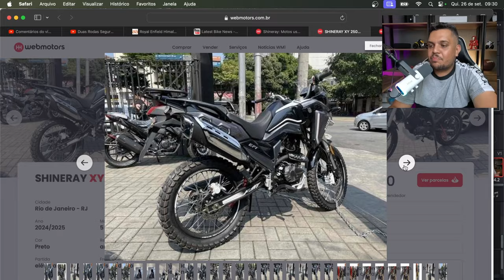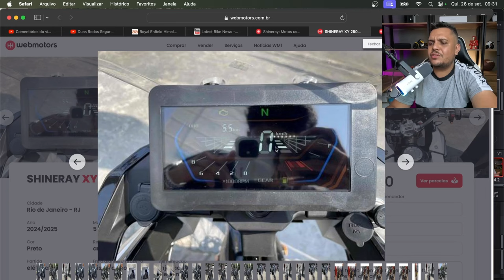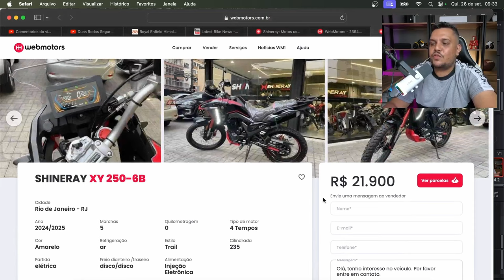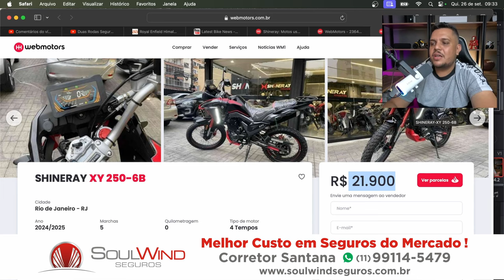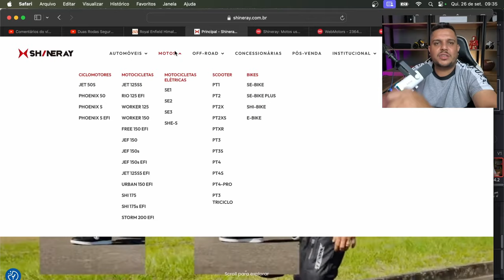🚨SHI 250 2025 O 'Lançamento' mais ESTRANHO da SHINERAY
✅Haya Creations✅
Film Maker
✅Vulcan Radical Store✅
Endereçõ: Rua Marquês do Herval, 95 - Centro
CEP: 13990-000